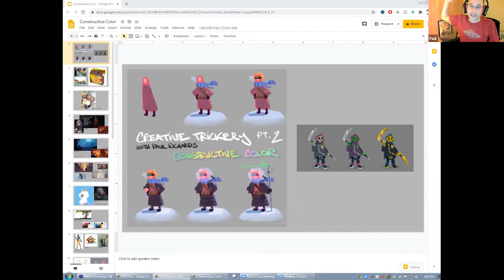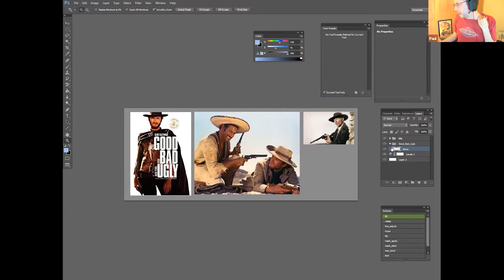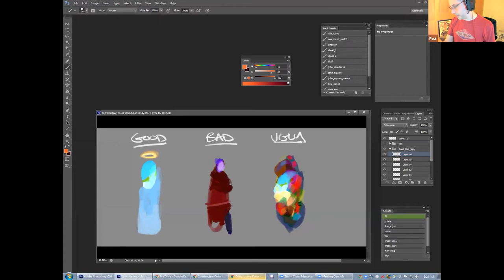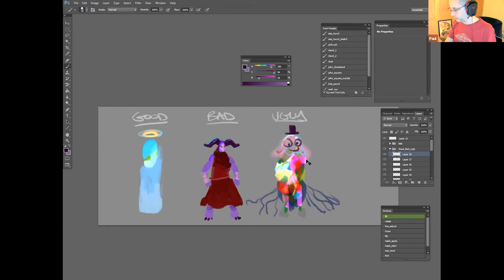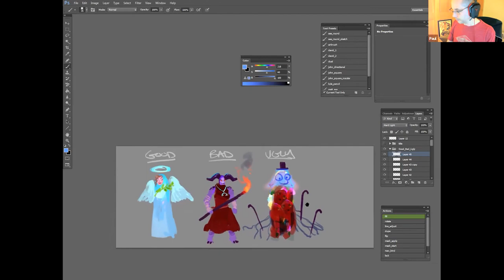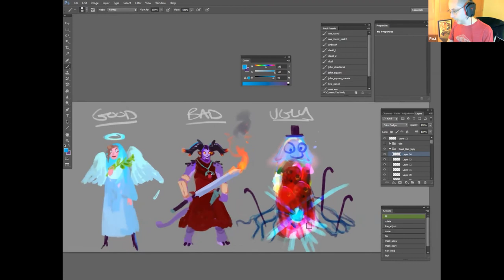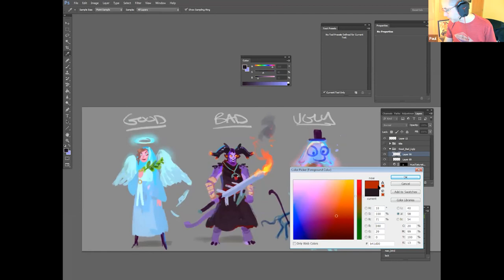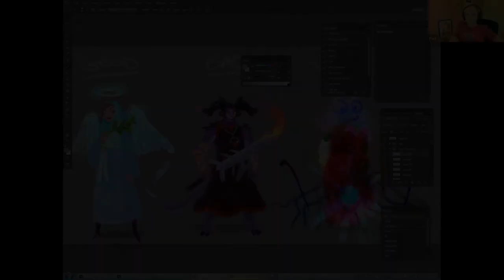Creative Trickery Pt. 2: Constructive Color with Paul Richards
Creative Trickery Pt. 2 : Constructive Color // Ever wish color could be as fun as it was when you were a little kid messing around with crayons? Let's find out how to do that, shall we?